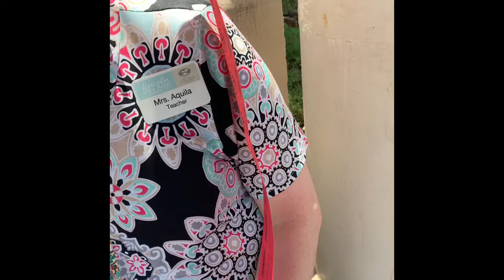Raffle winner one